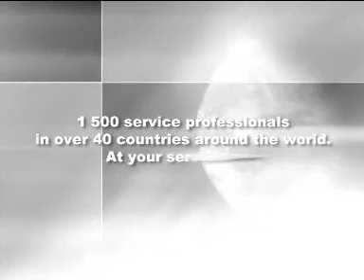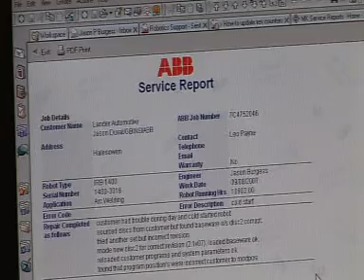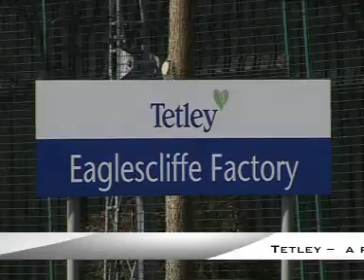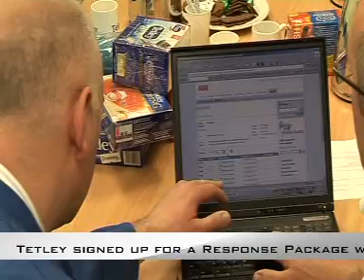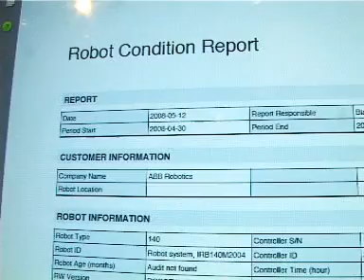ABB Robotics - Service Support & Remote Service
ABB's Remote Service concept is aimed at extending the mean time between failure of robots and robotic components. It will shorten the subsequent mean time to repair and lower the overall cost of ownership of the robot unit.

An additional beneficiary will be the environment, with fewer service related call outs, travelling and fuel costs involved.

With Remote Service, the robot itself automatically alerts the central database. It triggers an SMS to the on-call service engineer, who can immediately access a detailed data and error log and quickly identify the exact fault. From that moment on, ABB can support the customer remotely (in 50 percent of cases, the robot can be brought back on line without any further intervention) or through direct access to the robot's control system. If parts need to be replaced, the replacement item can either be shipped from local stores or from one of the ABB central warehouses, and a service engineer can be quickly dispatched to fit the new part.